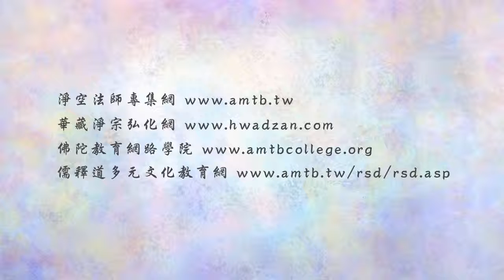法音普薰集 120 什麼是「佛」？